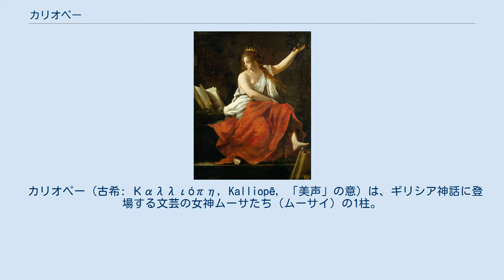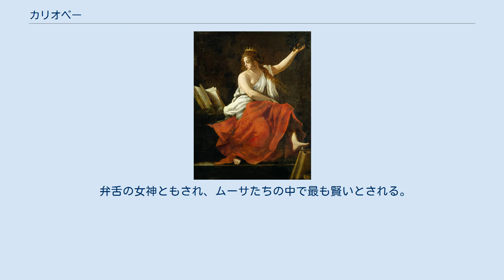カリオペー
シモン・ヴーエの1634年頃の絵画『ウラニアとカリオペ』のカリオペーを描いた部分。
 カリオペー（古希: Καλλιόπη, Kalliopē, 「美声」の意）は、ギリシア神話に登場する文芸の女神ムーサたち（ムーサイ）の1柱。
名はカリオペイア（古希: Καλλιόπεια, Kalliopeia）とも。
日本語ではカリオペ、オッペー、カッリオペイアなどとも表記される。
 すべてのムーサたちと同じく大神ゼウスとムネーモシュネーの娘。
9柱のムーサたちの長女で、クレイオー、エウテルペー、タレイア、メルポメネー、テルプシコラー、エラトー、ポリュムニアー、ウーラニアーと姉妹。
「叙事詩」（叙情詩、エレジー）を司る。
表される際の持ち物は、書板と鉄筆であるが、この様にムーサたちが細分化されたのはローマ時代のかなり後期になってからである。
 アポローンもしくはオイアグロスとのあいだにオルペウスとリノスをもうけたほか、レーソス、セイレーンたちの母とする説もある。
 弁舌の女神ともされ、ムーサたちの中で最も賢いとされる。
アドーニスをめぐるアプロディーテーとペルセポネーとの争いを仲裁するなど、ムーサたちの中で最も活躍の場が多い女神でもある。